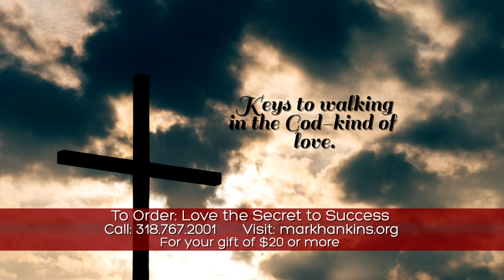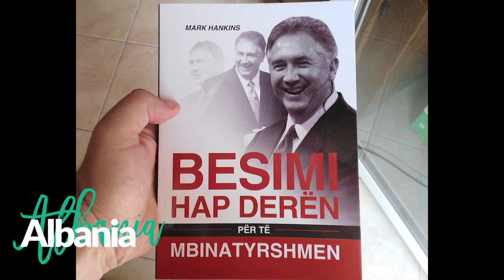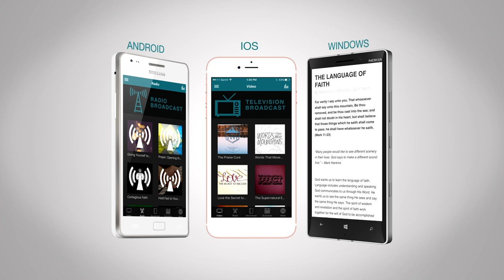Love The Secret to Success Part 3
On today’s message, Mark and Trina share about the God-kind of love. The God-kind of love is in every believer. Acknowledge the love is in you and decide to act in that love.